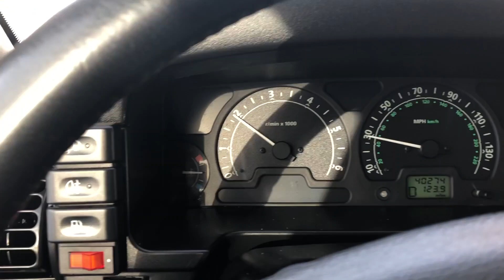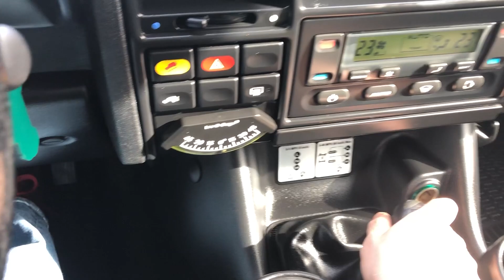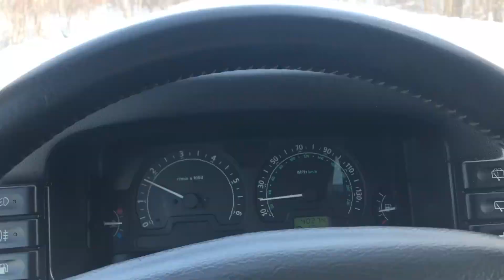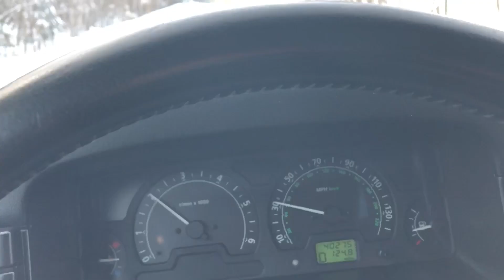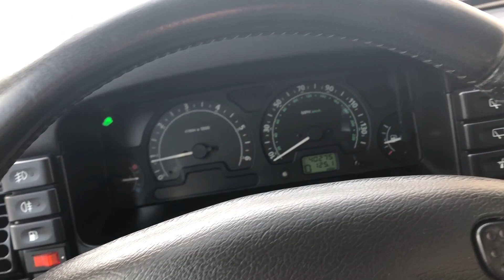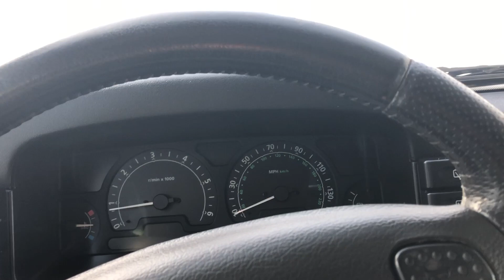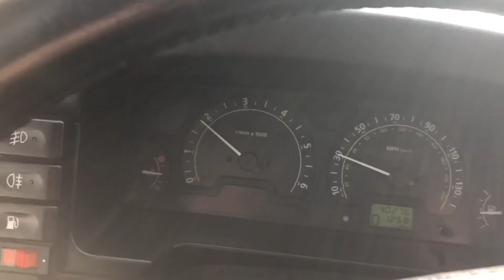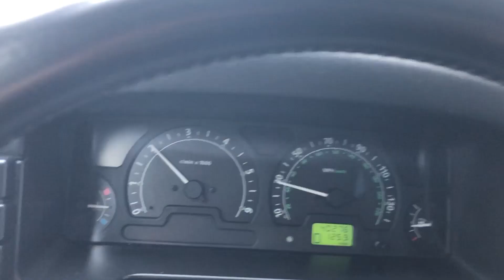G4 Test Drive